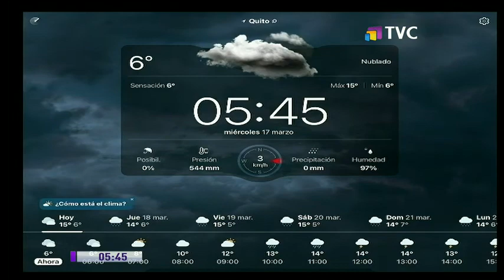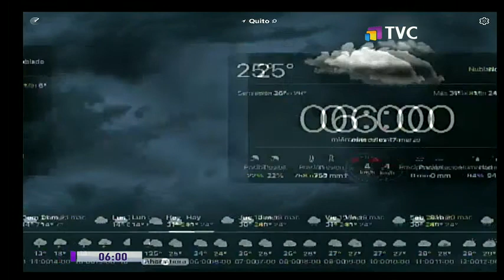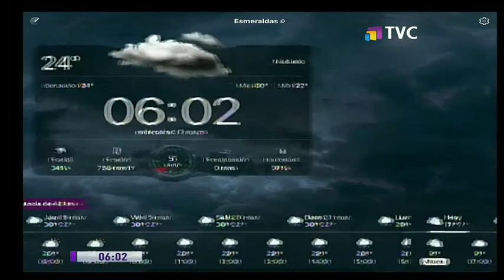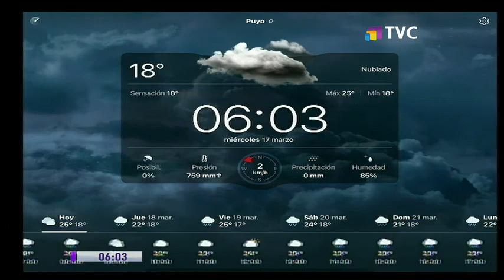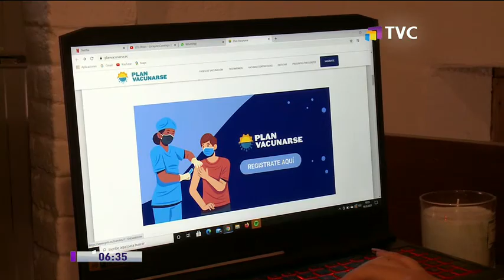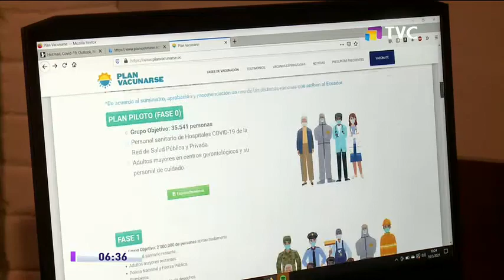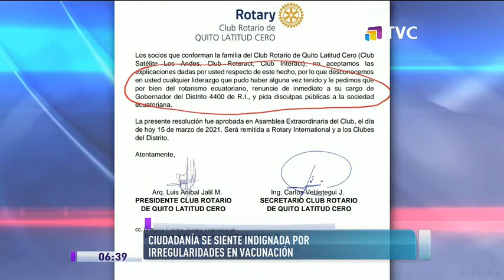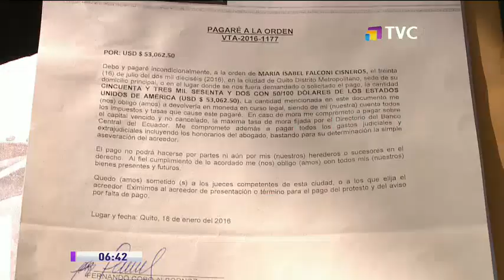TVC A Primera Hora: Programa del 17 de Marzo de 2021